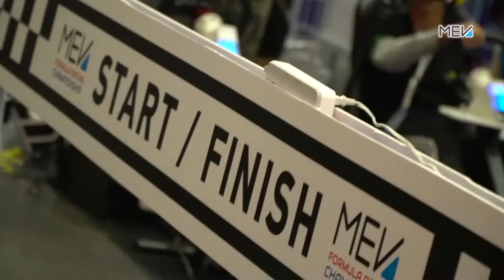MEV FPV RC – TR Racing System Tutorial – Ep.01 – Race Vehicle Control System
For the series of 11 Episodes, we are presenting the complete tutorial of MEV’s Telemetric Reality (TR) Racing System including Race Vehicle Control System and Vision System. The videos will give you comprehensive information of the system’s functionalities and how to use / setup so you are able to maneuver your race car with the best performance.

Ep.01 introduces the following:
1. Overview (00:29)
2. Battery Setup (01:45)
3. Basic Operations (02:03)